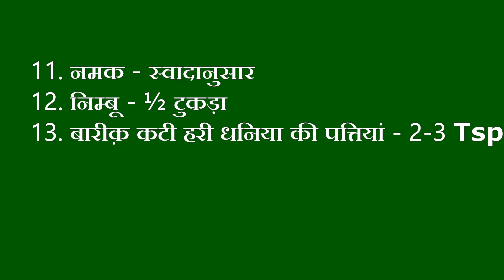सोयाबीन और शिमला मिर्च की सब्ज़ी | Soy Chunks and Capsicum dry sabji | Capsicum Recipe | Soya Chunks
Soya Chunks and Capsicum Sabzi is an easy Indian dry sabzi idea which is proteinaceous owing to soya chunks and is delicious also. This recipe goes well with Indian bread like Phulka or Chapati/Tawa paratha.
Soya is a valuable source of energy, proteins, calcium, iron and fibre all of which are extremely important for a healthy living. Vegetables like tomato, capsicum, coriander add to the colour and flavour of Soy Capsicum Sabji making it more appealing while adding a dose of antioxidants to improve our immunity.
सोया बड़ी -1कप
प्याज़ - 2 मीडियम साइज़ के
शिमलामिर्च - 3 मीडियम साइज़ के
टमाटर - 2 मीडियम साइज़ के
हरीमिर्च - 1-2
अदरख लहसुन का पेस्ट - 1Tsp
हल्दी पाउडर - ½ Tsp
तेल - 3-4 Tsp
कश्मीरी लाल मिर्च पाउडर - 1Tsp
पाव भाजी मसाला - 1 ½ Tsp
नमक - स्वादानुसार
निम्बू - ½ टुकड़ा
बारीक़ कटी हरी धनिया की पत्तियां - 2-3 Tsp
Soya Chunks - 1Cup
Onion - 2 medium-sized
Capsicum - 3 medium-sized
Pav bhaji masala - 1 ½ Tsp
Finely chopped green coriander leaves - 2-3 Tsp